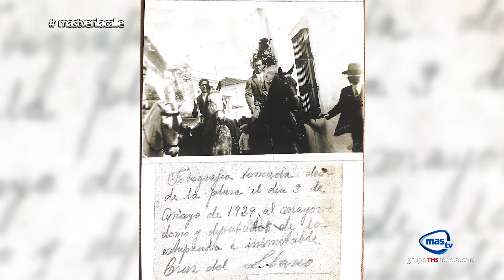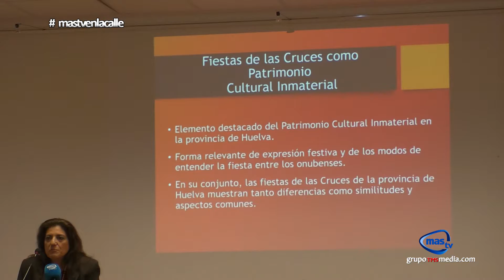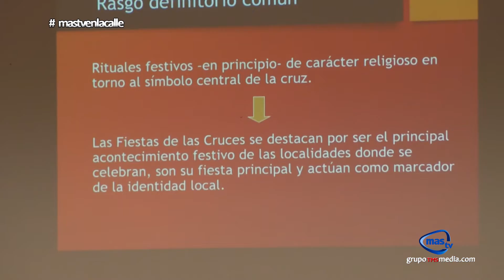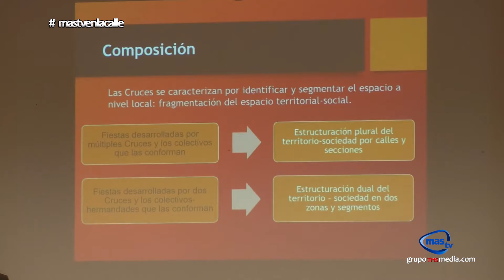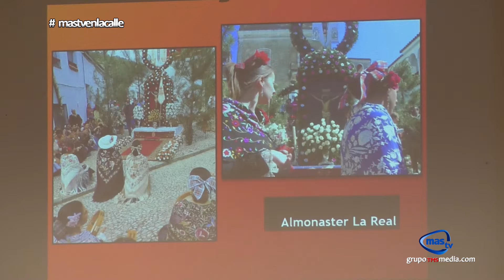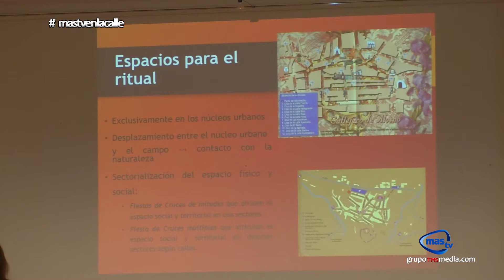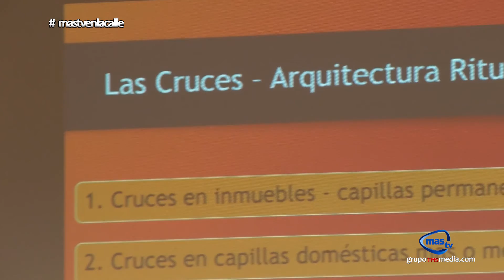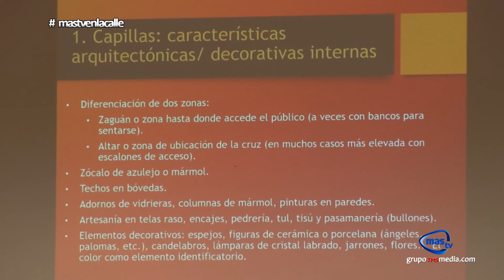PONENCIAS CRUCES ALMONASTER: Patrimonio Cultural Inmaterial CELESTE JIMÉNEZ (Parte 1)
MAS TV en la Calle se desplaza a la localidad serrana de Almonaster para mostrar la conferencia sobre el Patrimonio Cultural Inmaterial de Celeste Jiménez de Mandariaga.